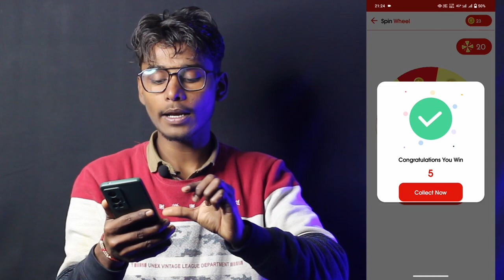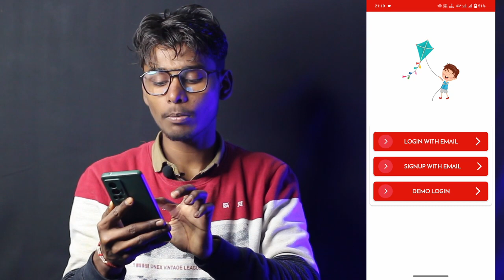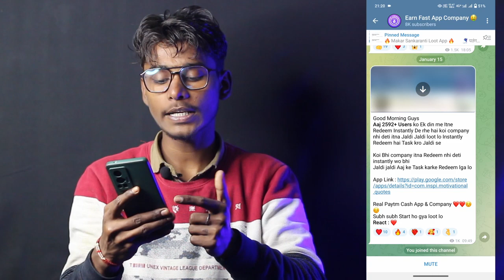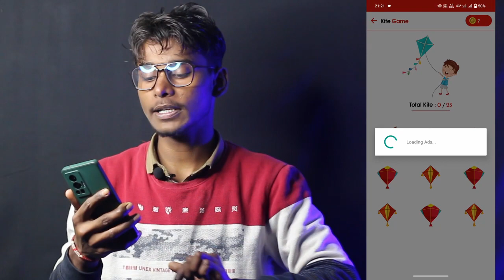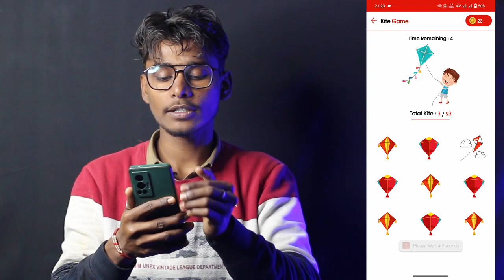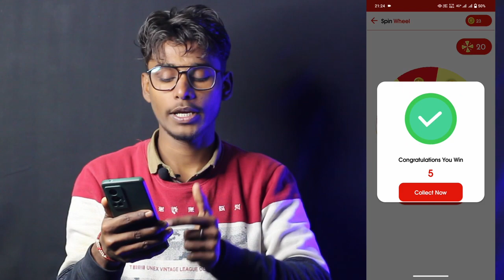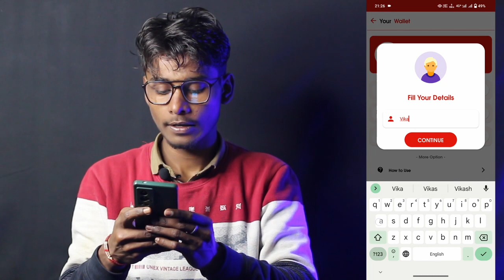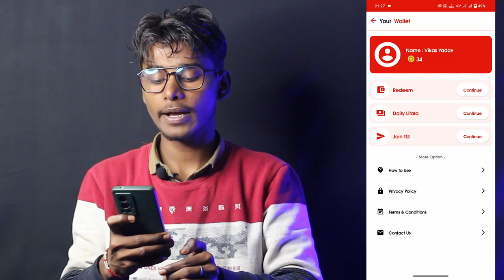🤑new biggest self earning app | earn money online free paytm | best earning app without investment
2023 best self earning app

Refercode: MB8406